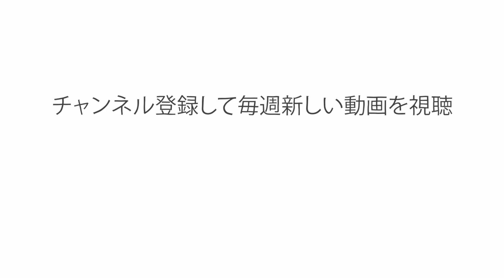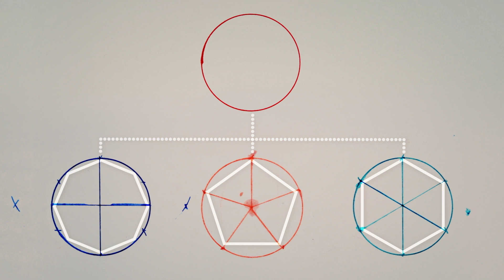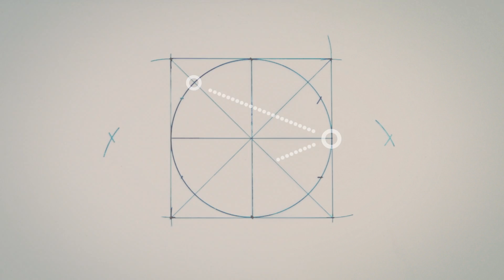イスラムの複雑な幾何学デザイン - エリック・ブローグ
イスラム文化は幾何学文様であふれています。モスクに宗教学校のマドラサ、宮殿や各家庭でも目にすることでしょう。このように非常に複雑なデザインですが、実は円を描くためのコンパスとその中に線を引く定規だけで作成できるのです。エリック・ブローグがイスラムの幾何学デザインの基本について語ります。

Eric Broug によるレッスン、Jeremiah Dickey  監督。